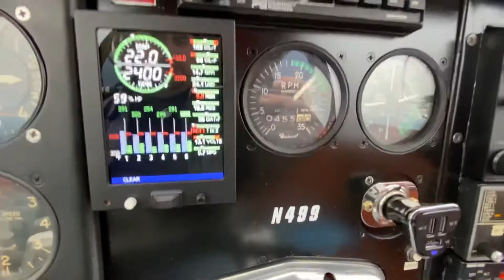Flying the Bonanza over Dallas